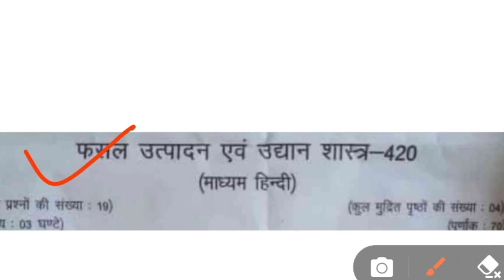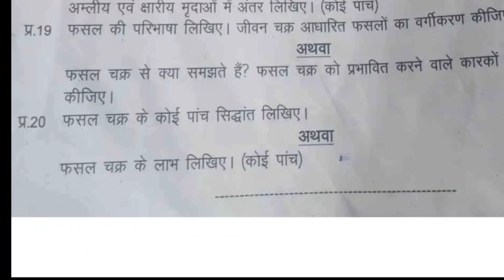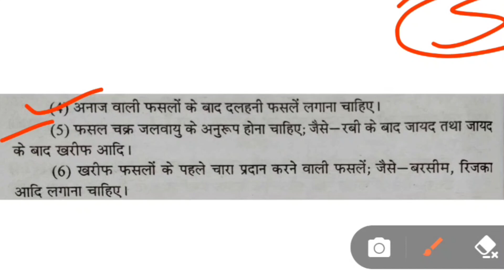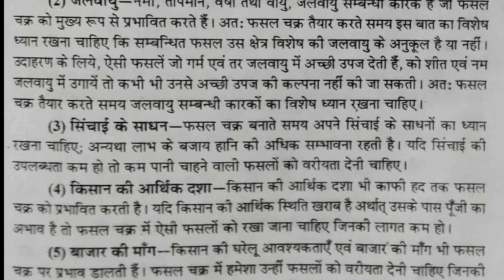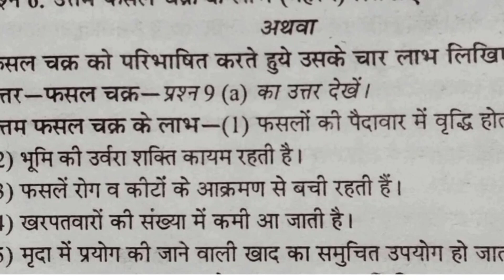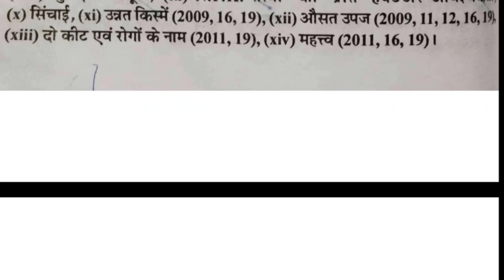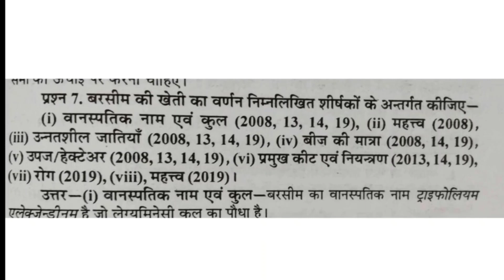class 11th fasal utpadan ka paper 2023 कक्षा 11वीं फसल उत्पादन का वार्षिक पेपर 2023 crop production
इस वीडियो में हम निम्नलिखित बातों को जानेंगे:-👇👇
fasal utpadan 11th paper 2023
फसल उत्पादन का पेपर 2023
class 11th fasal utpadan ka paper 2023
कक्षा 11वीं फसल उत्पादन का पेपर 2023
फसल उत्पादन का पेपर 11वीं का
class 11 fasal utpadan paper 2023
class 11th fasal utpadan paper 2023
fasal utpadan ka paper 11th
kaksha gyarvi ka fasal utpadan ka paper 2023
fasal utpadan
rupesh hap classes
फसल उत्पादन का पेपर कक्षा ग्यारहवीं
class 11th agriculture fasal utpadan
कक्षा 11 वीं फसल उत्पादन का पेपर
fasal utpadan ka paper kaksha gyarvi
kaksha gyarvi ka fasal utpadan ka paper
कक्षा ग्यारहवीं फसल उत्पादन का पेपर
11th class crop production paper 2023
fasal utpadan paper 11th class
kaksha gyarvi fasal utpadan ka paper
कक्षा 11 फसल उत्पादन का पेपर
11th agriculture ka paper 2023
fasal utpadan 12th paper 2023
kaksha 11 fasal utpadan
फसल उत्पादन का पेपर कक्षा 11
11th fasal utpadan paper
11th ka paper
class 11 ka fasal utpadan ka paper
class 11th agriculture paper 2023
class 11th fasal utpadan
fasal utpadan kaksha gyarvi
11th class fasal utpadan paper 2023
class 11th fasal utpadan ka paper
fasal utpadan paper 2023
kaksha 11 ka paper fasal utpadan
kaksha gyarvi agriculture fasal utpadan
11 ka fasal utpadan ka paper
11th fasal utpadan paper
crop production ka paper
fasal ka paper
fasal utpadan ka paper 2023 ka
fasal utpadan ka paper aaj ka
fasal utpadan ka paper class 11
fasal utpadan paper
kaksha 11 ka fasal utpadan ka paper
mp board class 11th fasal utpadan
कक्षा ग्यारहवीं का वार्षिक पेपर फसल उत्पादन 2023
कक्षा ग्यारहवीं का पेपर फसल उत्पादन
कक्षा ग्यारहवीं का फसल उत्पादन का पेपर 2023
कक्षा ग्यारहवीं का फसल उत्पादन का पेपर
फसल उत्पादन पेपर
11वीं का पेपर अर्धवार्षिक